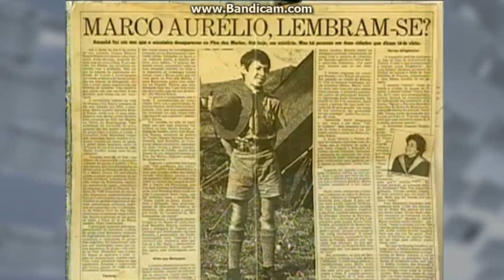Caso do escoteiro Marco Aurélio - Entrevista com Rodrigo Nunes 2016 - parte 1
O jornalista e vereador de Piquete, Rodrigo Nunes é entrevistado pelo programa "Vanguarda Comunidade" falando a respeito do mistério de Marco Aurélio Simon, desaparecido em 1985. Esse video mostra também uma reportagem de 2005 sobre o desaparecimento.